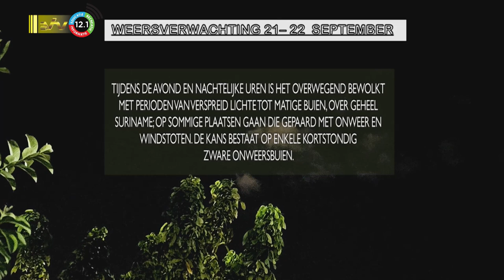21 09 2023 Weersverwachting 21 - 22 sept ’23